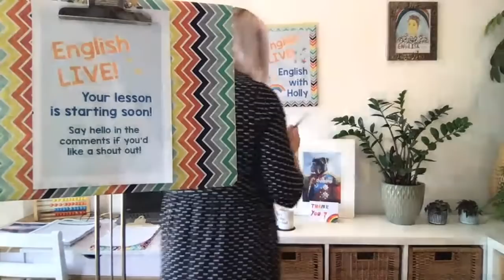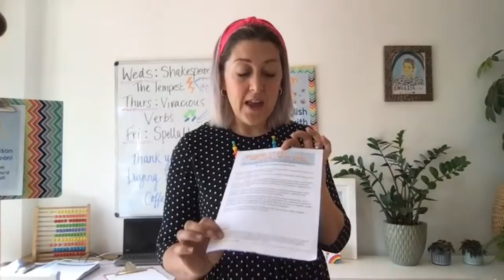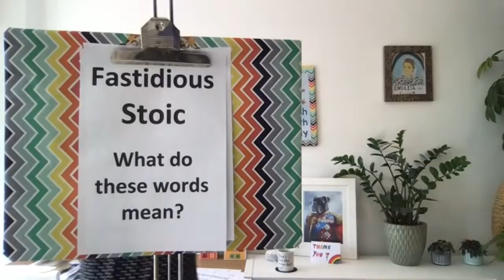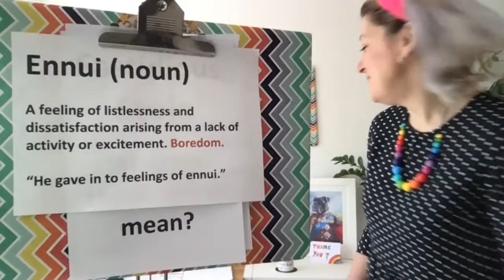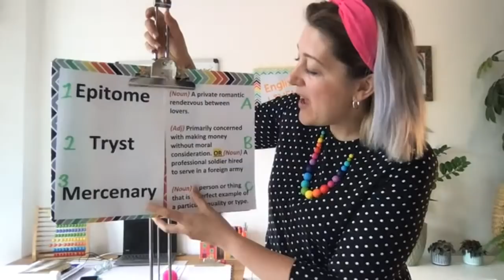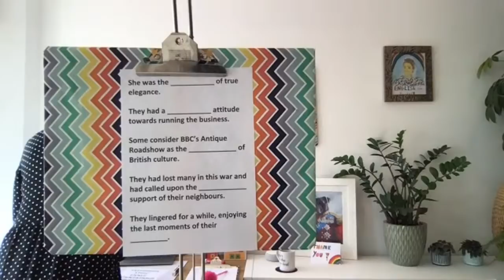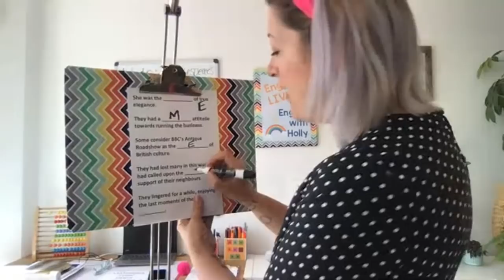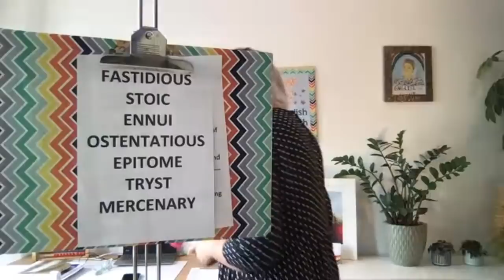Vocabulary Stretcher 2 (English LIVE! KS2-3)